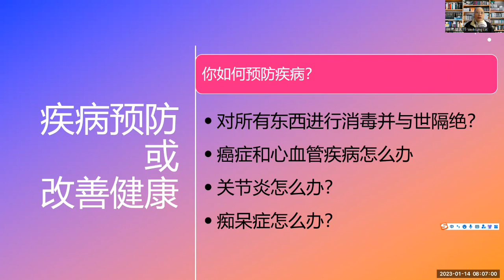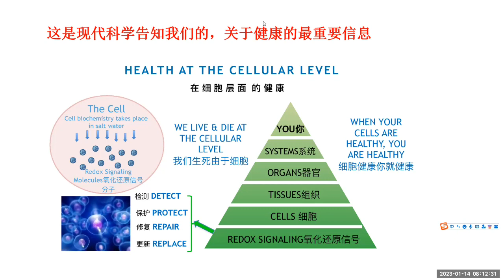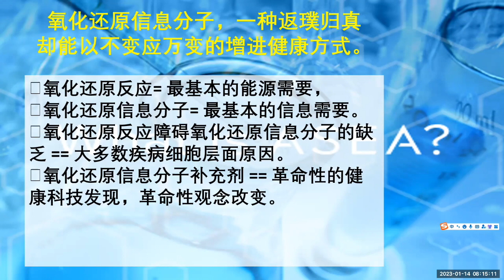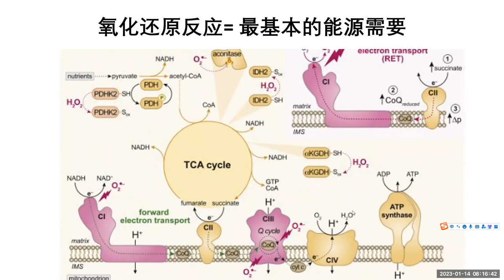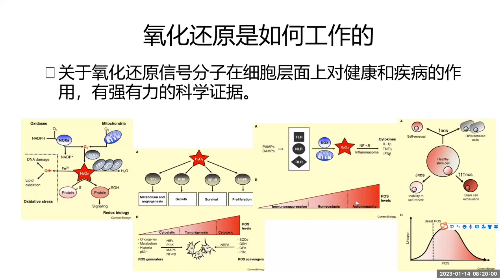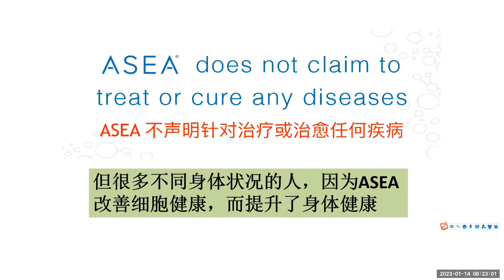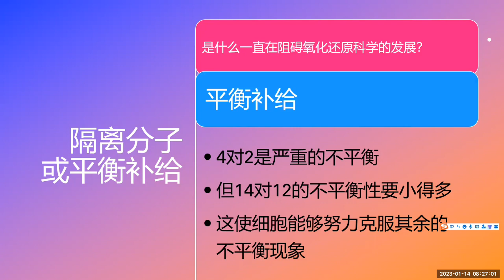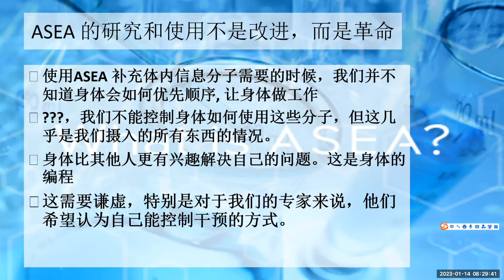【康健甘霖】安诗雅分享会1/14/2023